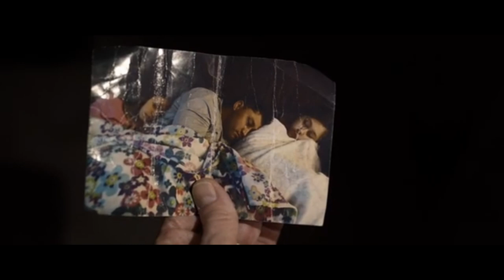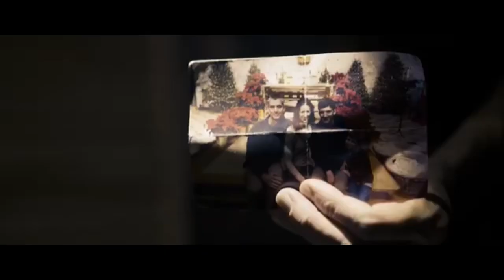Jocelyn Sanchez Theatrical Reel 2021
Theatrical Reel 2021